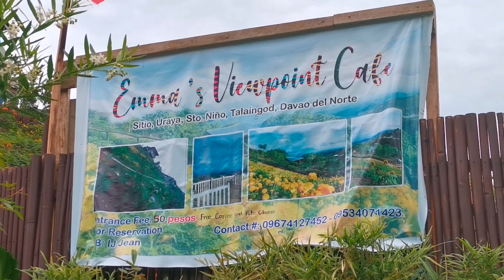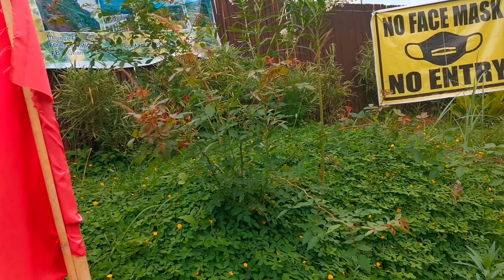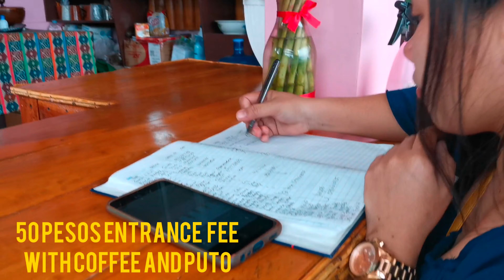EMMA'S VIEW POINT CAFE @ TALAINGOD#18